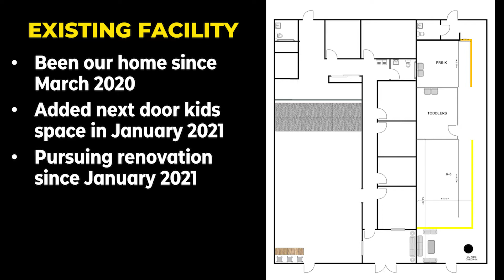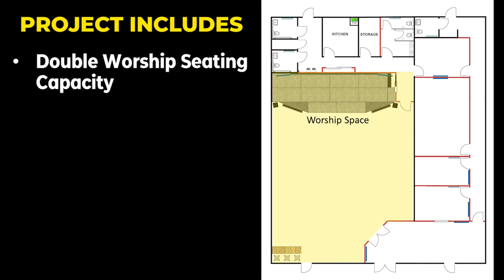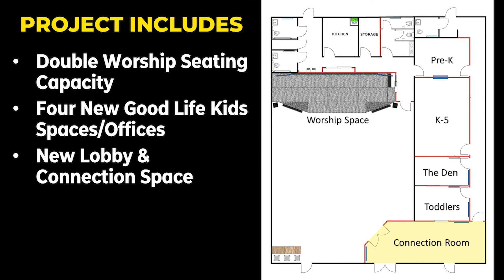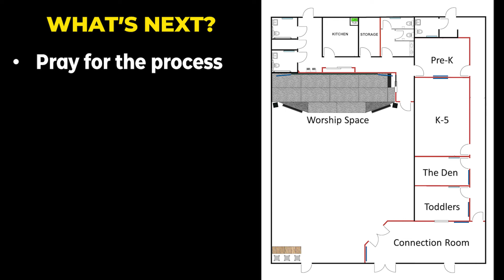Exciting News - In Case You Missed It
December 14 - 1:28 Moment